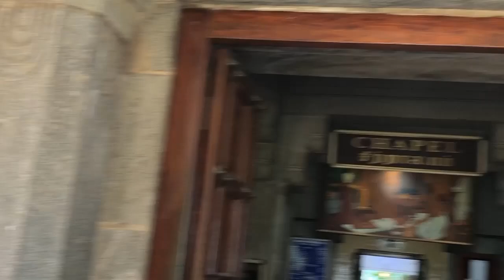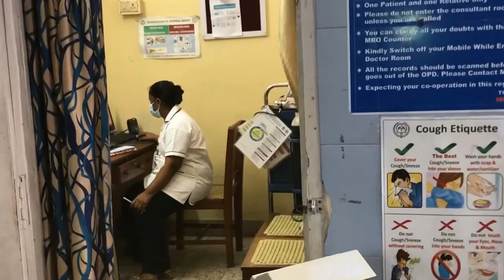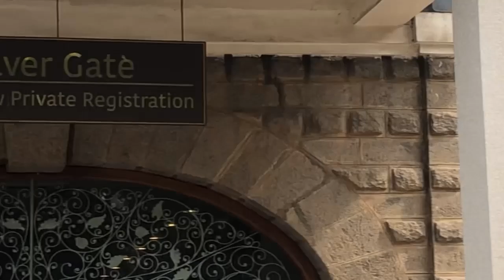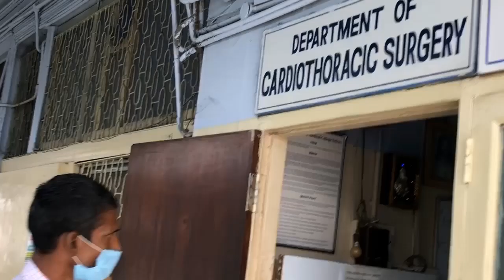CMC HOSPITAL।। VELLORE।। VELLORE HOSPITAL।।Shafiar rahman ।।ভেলোর হাসপাতাল।।ভেলোর।।সফিয়ার রহমান।।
ভারতের তামিলনাড়ুতে গরিব মানুষের রোগ চিকিৎসার খুব বড় এবং ভাল মানের হাসপাতাল খ্রীষ্চিয়ান মেডিকেল কলেজ হাসপাতাল। খুব কম খরচে এখানে ভাল চিকিৎসা পাওয়া যায়। রোগী নিয়ে থাকারও ভাল ব্যবস্থা আছে। এখানে যেহেতু খুব ভিড় হয় তাই এখানে চিকিৎসায় গেলে ধৈর্য ও সময় দেওয়ার মত মানষিকতা থাকতে হবে।সিরিয়াল পেতে সময় লাগে।
ভিডিও ধারণও ধারাভাষ্য সফিয়ার রহমান।
CMC HOSPITAL
CHERISHAN MADECAL COLLEGE
VELLORE HOSPITAL
Shafiar Rahman
ভেলোর হাসপাতাল
সফিয়ার রহমান
সি এম সি হাসপাতাল
ভারত ভ্রমন
ভারতের দর্শনীয় স্থান